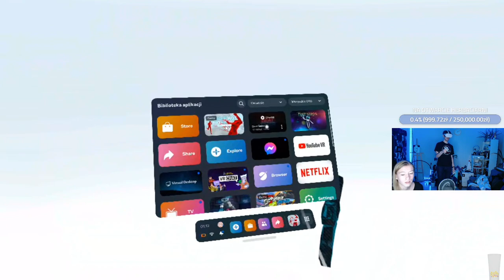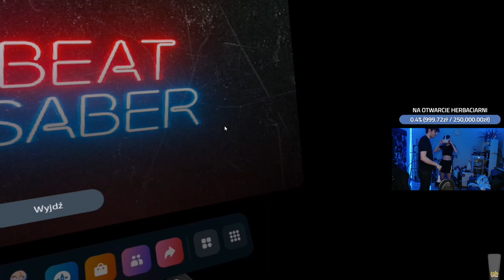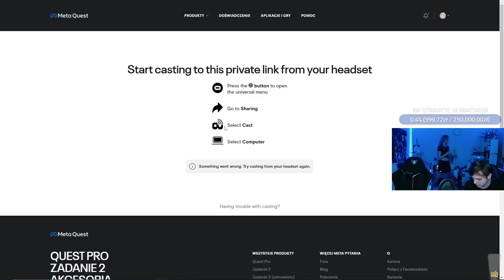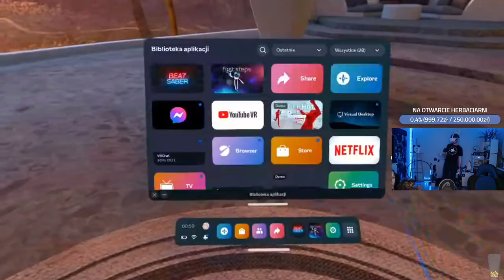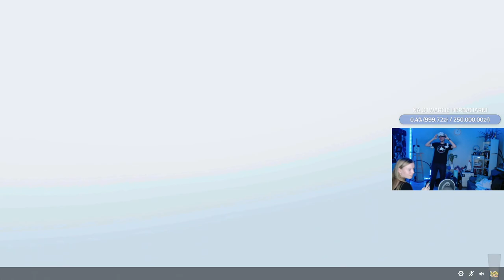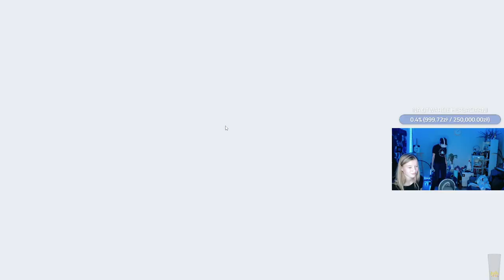CZY ON ROZWALIŁ MI TELEWIZOR?!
Materiał powstał z fragmentów, które miały miejsce na streamie na Twitchu.
link znajduje się poniżej.